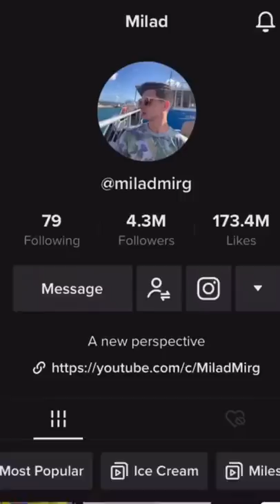For Milad from Subway...